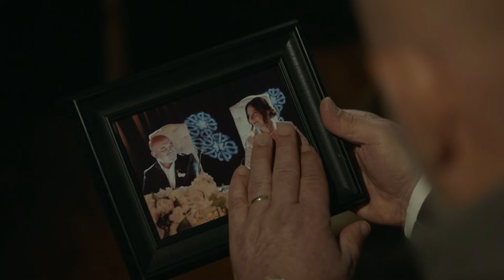Sezai'den Davanın Seyrini Değiştiren Hamle | Aldatmak 70. Bölüm (İLK SAHNE)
Sezai, Güzide'den vazgeçmiyor. BOŞANMAK İSTEMİYORUM!

Sezai, Güzide için savaşmayı bırakmazken kızıyla ilgili de önemli bir karar verecektir. Tarık'ın hükmü altındaki Yeşim bir kez daha Güzide'den yardım ister. Dündar'ın peşini bırakmamak için türlü yöntemlere başvurması Yeşim'in hayatını gittikçe zorlaştırır.

Güzide kayıp çocuğunu arama yolunda şok edici bir bilgiye ulaşır. Tarık'ın foyasını ortaya çıkaran Güzide, eski kocasının ne denli acımasız olabileceği gerçeğiyle bir kez daha yüzleşir.

Mualla, etrafındaki insanların aşiret sevdasından çok daha değerli olduğuna karar verir. Bu sırada herkes tarafından terk edilen Kadriye büyük bir karar verir. Zor gününde Kahraman'ın yanında olmaya çalışan Oylum yaklaşan tehlikeden habersizdir. Dicleli evinden beklenmedik bir yüz, ailenin en büyük sırlarını ortaya çıkarmak üzeredir…

Oyuncular: Vahide Perçin, Ercan Kesal, Mustafa Uğurlu, Cem Bender, Yusuf Çim, Caner Şahin, Feyza Sevil Güngör, Asena Girişken, Cem Sürgit, Meltem Baytok, Hatice Deniz, Burcu Söyler, Merve Altınkaya, Kerem Müsligil, Esin Alpogan, Neyra Kayabaşı, Burak Acar, Arda Atak, Canan Ürekil, Batuhan Sel, Masal Ayşe Gencer, Ege Semih Erken, Eda Özelcan Kesal, Mustafa Uğurlu, Cem Bender, Asena Girişken, Cem Sürgit, Berkay Ateş, Alize Gördüm, İlayda Çevik, Yeşim Salkım, Özlem Tokaslan, Nursel Köse, Emin Günenç.

KÜNYE
Yönetmen: Murat Saraçoğlu
Yapımcı: Timur Savcı & Burak Sağyaşar
Yapım: TIMS&B Productions
Senaryo: Yıldız Tunç, Atilla Özel, N.Selena Çağlayan
Genel Koordinatör: Banu Güler
Uygulayıcı Yapımcı: Selin Erdinç
Görüntü Yönetmeni: Sedat Yücel
Genel Sanat Yönetmeni: Nilüfer Ayşe Çamur